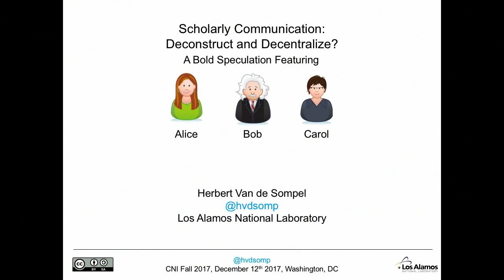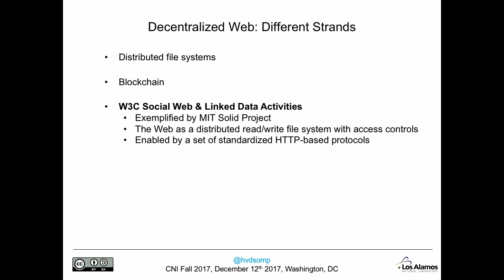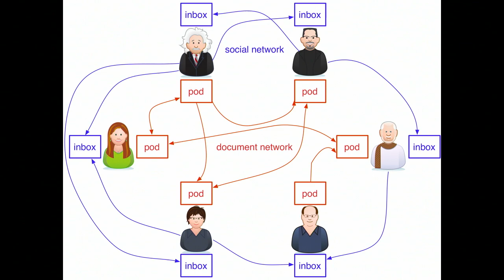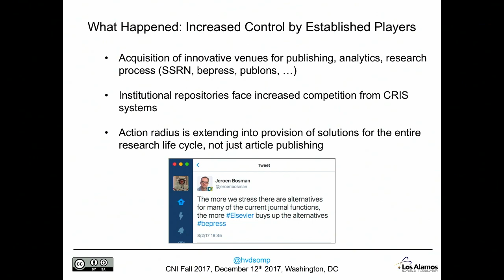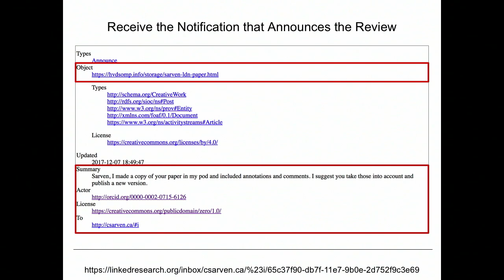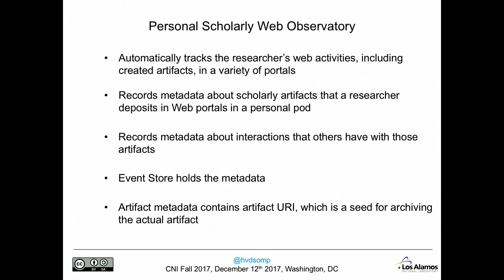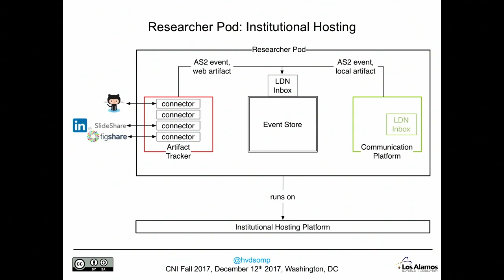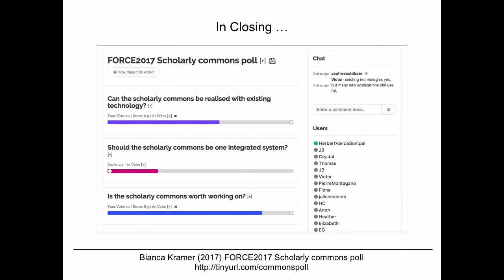Scholarly Communication: Deconstruct & Decentralize?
Scholarly Communication: Deconstruct and Decentralize?

Closing Plenary

Paul Evan Peters Award & Lecture

Herbert Van de Sompel
Research Scientist

for more information about this talk.